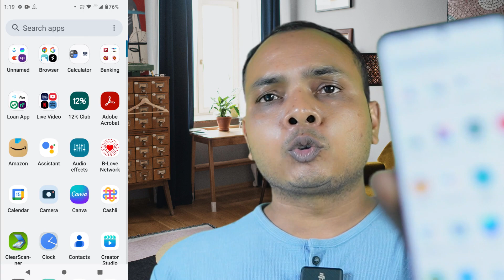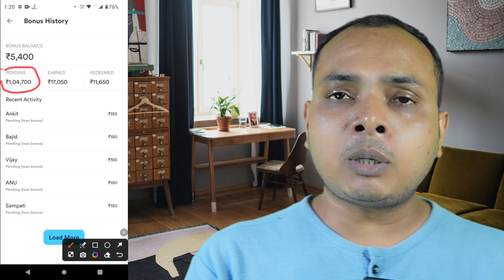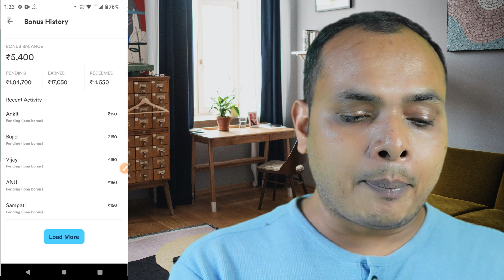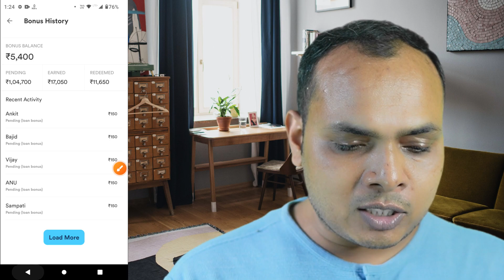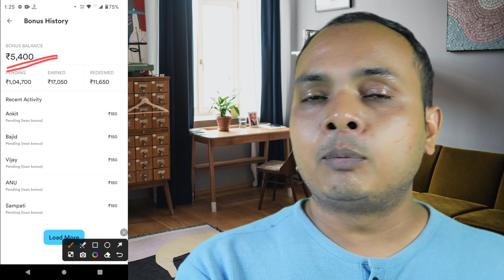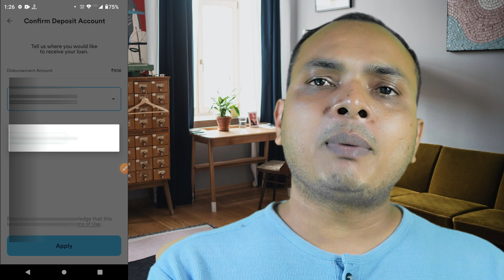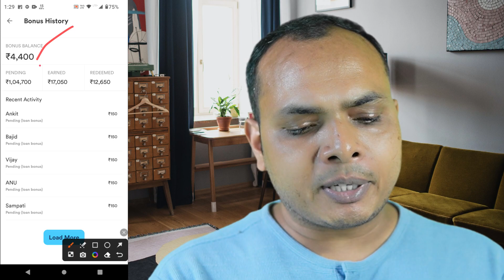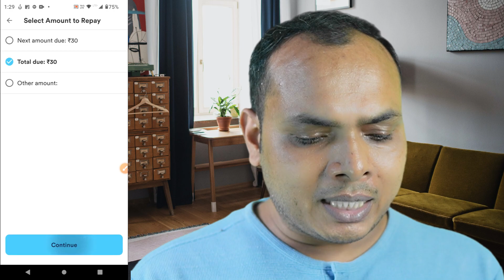Best Earning App 2023💸🔥 | Earn Real Money By Watching YouTube Videos💸 | ₹100000 Withdrawal Proof 💸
✅ 0 सिबिल, 0 इनकम पर ₹1 लाख तक ब्याज 2% - 3%

Queries Solved
earn money online Easy way
earn best app for free recharge
cashboss app recharge and
recharge earning app mobile
recharge app download recharge earning app
earn paytm cash apps that can earn real money real online earning app task earning app
earn money app without investment earning app online earning game app best online earning app without investment apps that make you money
apps to make money best gaming earning app without investment earn money app
video dekho paise Kamaao
earn money by watching YouTube vidoes

withdrawal proof earning applications
color prediction game hacks
color prediction game easy tricks
color prediction game withdrawal proof

earning app
2023 best self earning app
online earning

2023 Best Paytm Cash Earning App